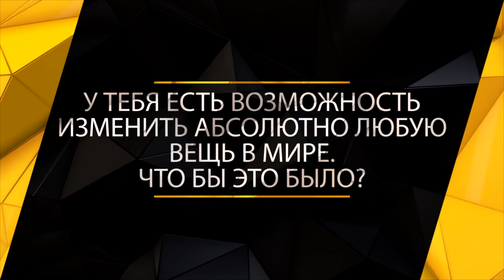20 Questions to flamie (ENG SUBS)